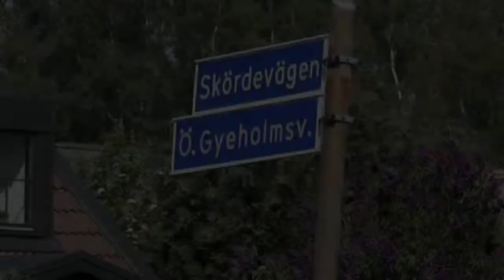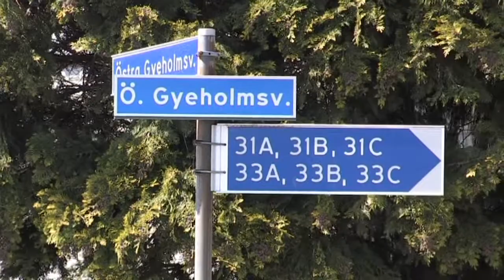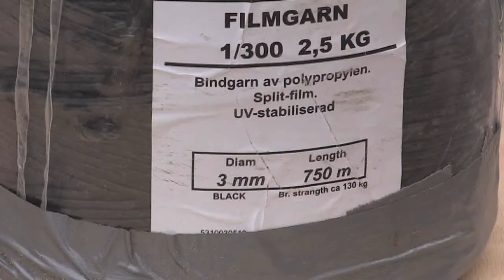Vellinge Bredband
En kortfilm om uppbyggnaden av Vellinge kommuns fibernät med början feb 2014.